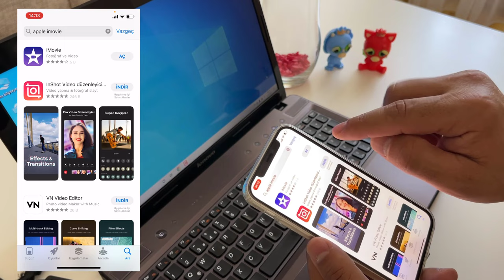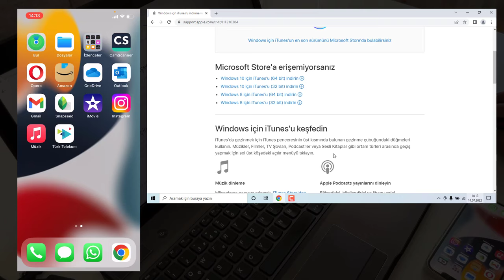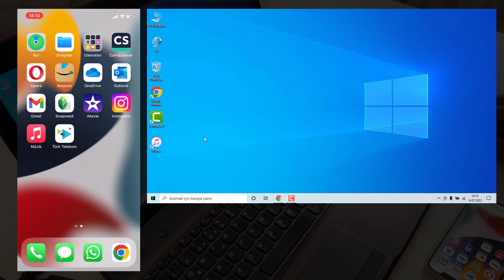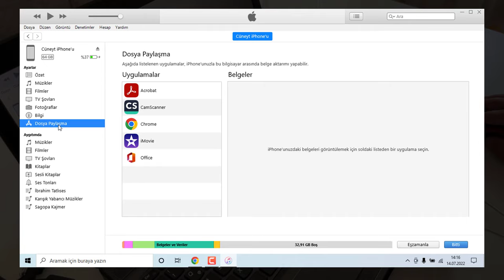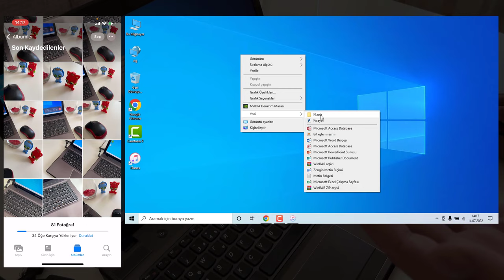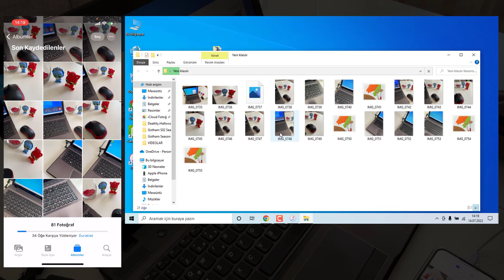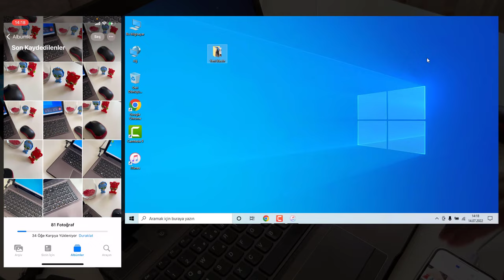iPhone'dan Bilgisayara Fotoğraf Aktarma [Basit, Hızlı ve Güvenilir Yöntem]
Herkese Merhaba. Bu videomuzda "iPhone'dan Bilgisayara Fotoğraf Aktarma" konusu ile ilgili bilgi vermeye çalıştık.

Bizler siyahkarga.com ekibi olarak günlük hayatımızda özellikle bilişim teknolojileri ile haşır neşir olurken yaşadığımız sorunlara pratik çözümler sunabilmek amacıyla içerikler ve stok videolar üretiyoruz. Blog sitesindeki yazılarımızın yanı sıra YouTube platformunda bilişim, bilgisayar, laptop, teknoloji, internet, yazılım, donanım kategorilerde aklınıza gelebilecek sorular çözümler önerileri getiriyoruz.